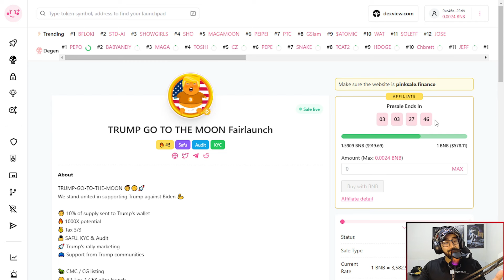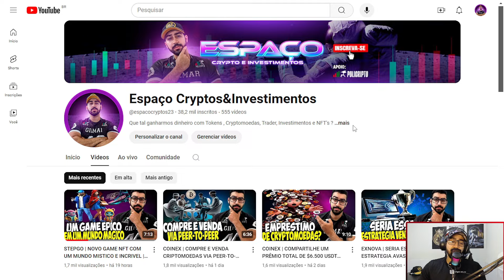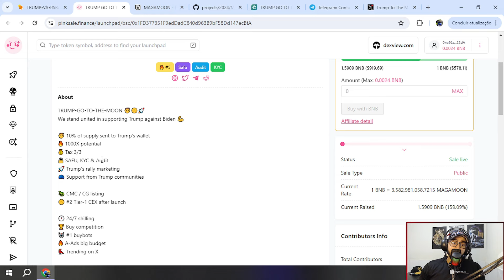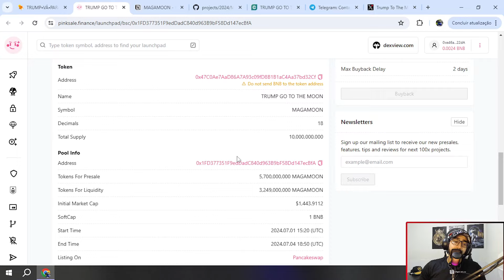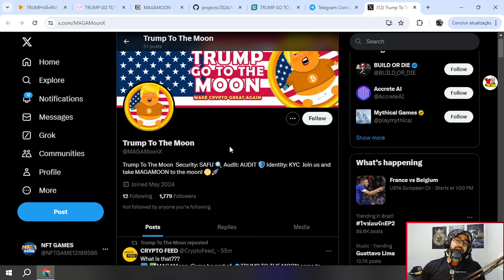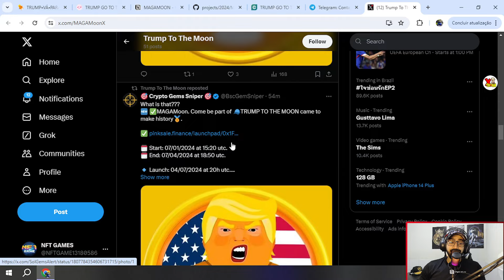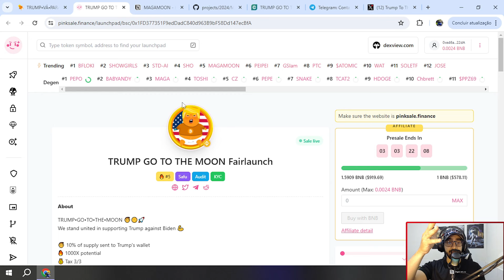MAGA MOON COIN | TRUMP VAI LITERALMENTE A LUA ! [ FAIRLAUNCH COM POTENCIAL DE 500X ]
🟢MAGAMoon. Come be part of 🧢TRUMP TO THE MOON came to make history🥇. .